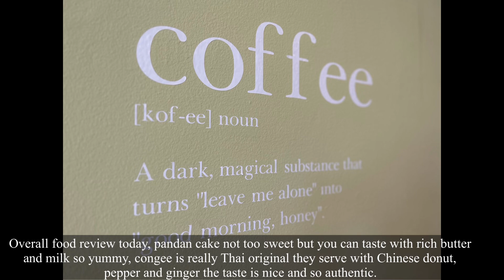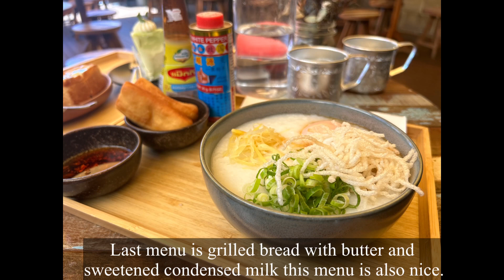Best friend best food EP.35 Roslyn Thai Cafe West Melbourne โจ๊กอร่อย ขนมอร่อยมากจ้า